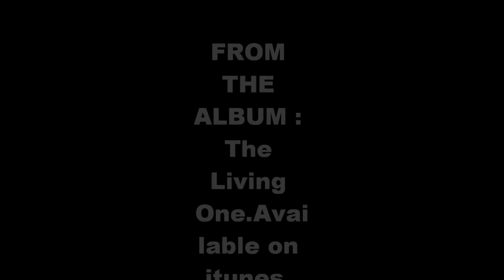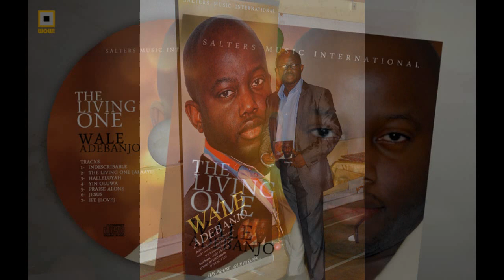GREAT NIGERIAN PRAISE AND WORSHIP- YIN OLUWA : Wale Adebanjo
Another track from the album: THE LIVING ONE.